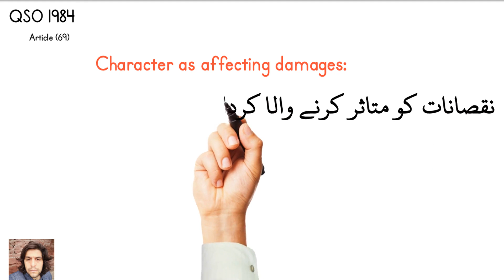69. Character as affecting damages /QSO / Adv Abdaal.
69. Character as affecting damages